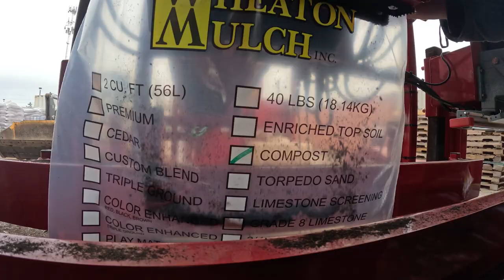Wheaton Mulch Bagged Products 2024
Wheaton Mulch is now bagging all our home made mulches. We also bag our stone, topsoil and compost. All projects can be picked up 24 hours a day 7 days a week with the use of our pay envelopes and onsite payment drop box.